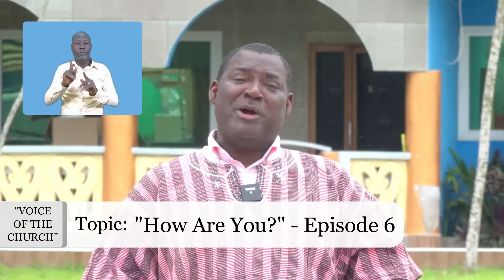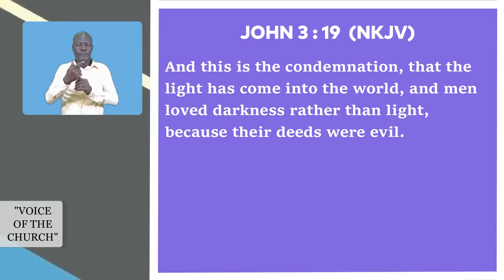"How Are You? - Episode 6" - Bro. Dr. Dan Owusu Asiamah (30/04/23)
"How Are You? - Episode 6"